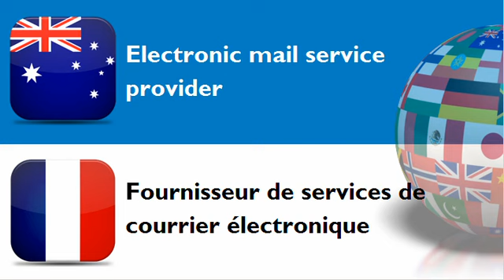FRENCH FOR AUSTRALIANS = CATEGORY = Internet services